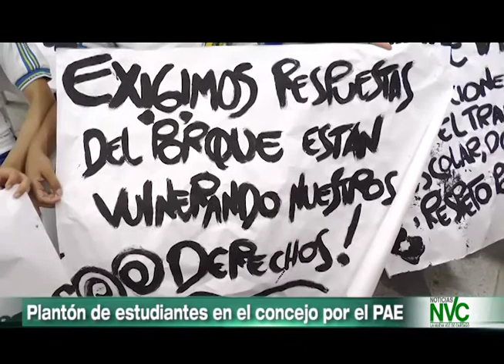Estudiantes protestan por falta de alimentos en Cartago